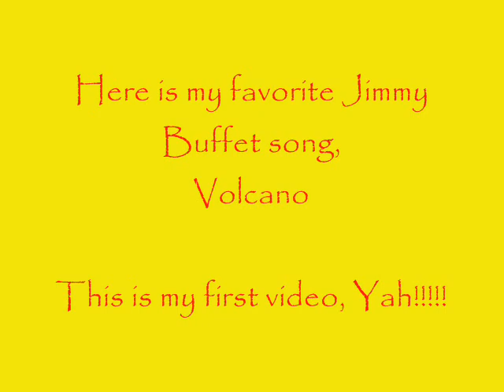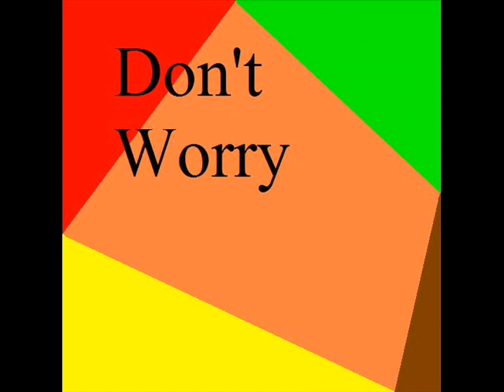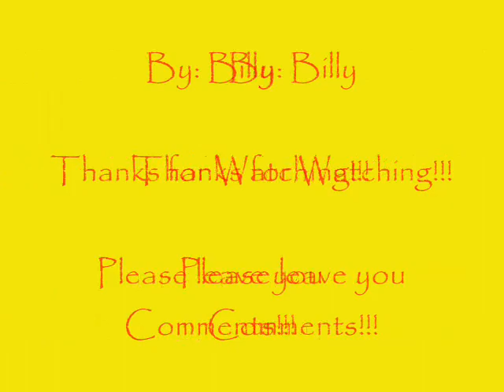Jimmy Buffet-Volcano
Volcanoe-Jimmy Buffet